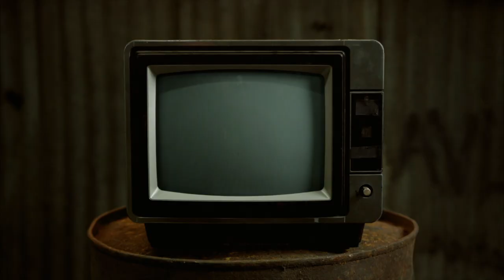Willy Paint - Chewing The Cud _ S03E29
Leigh talks about a famous child that isn't his, Mike gives us all a Boris update after he gets free of his cage and in Crafty Queens they whip out their meaty sausage and slap them about covered in paint. It's apparently art.